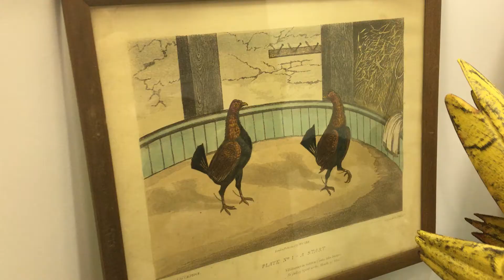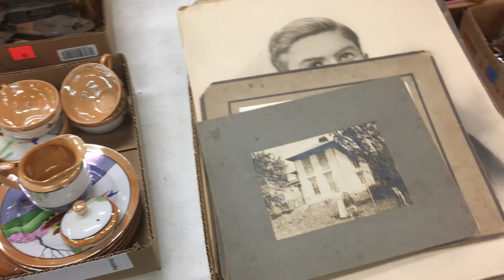Plain City Auction - July 29, 2016 at 3pm: Antiques, Collectibles, Furniture, Pottery, Tools